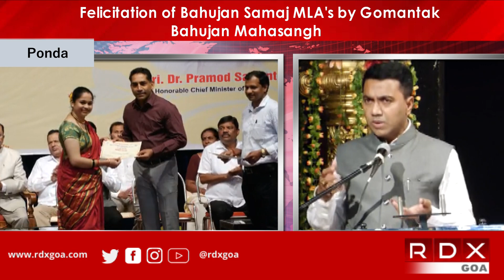Felicitation of Bahujan Samaj MLA's by Gomantak Bahujan Mahasangh